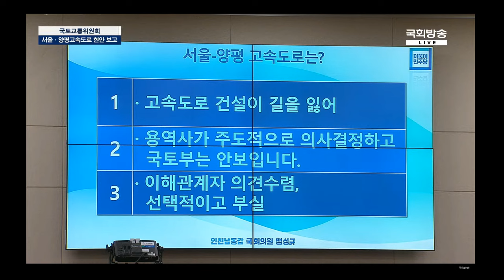서울-양평 고속도로 민주당이 침묵하는 진실 8 "외압"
원희룡, 양평고속도로 모든자료 공개

건설계획·환경영향평가 등 자료 55건

"국민이 검증해달라"…7년간 자료 모두 공개